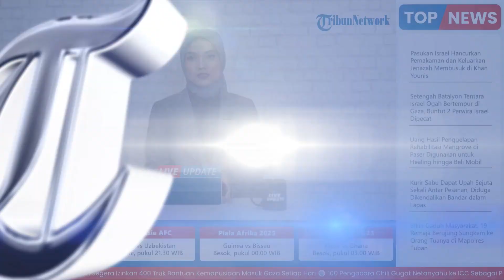Mubazir! Seusai Dibangun, Gedung Pasar Rakyat Puni Ruteng di Manggarai Jadi Tempat Ikat Hewan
Laporan wartawan Tribun Flores, Charles Abar
TRIBUN-VIDEO.COM - Keberadaan Gedung Pasar Rakyat Puni Ruteng, di Kelurahan Pau, kecamatan Langke Rembong, kabupaten Manggarai terkesan Mubazir.

Puluhan lapak dan ruko yang ada nampak tidak ada aktifitas pedagang.

Pantauan TRIBUNFLORES.COM, dari 70 ruko dan 140 lapak hanya satu ruko yang digunakan untuk berjualan oleh pedagang.

Sebagian besar ruko yang ada masih tertutup rapat. Sementara lapak yang sudah ditulis nomor berjejer dengan penuh sampah dan kotoran.(*)